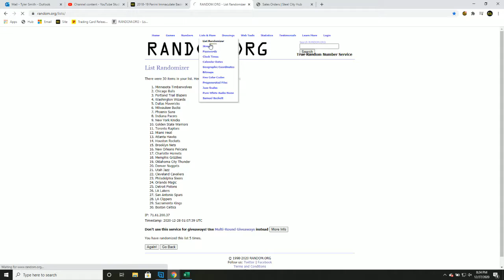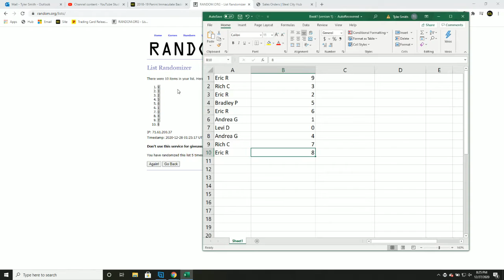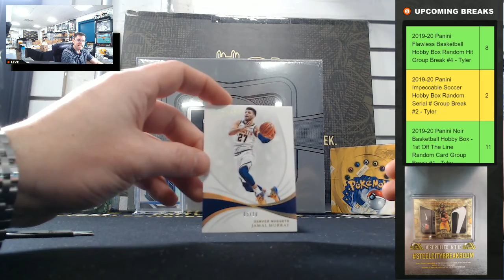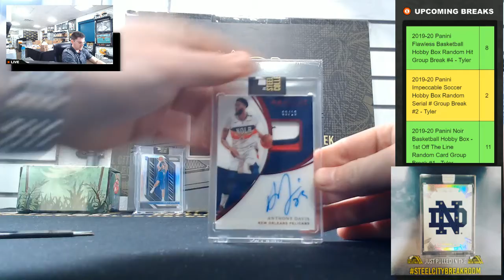2018-19 Panini Immaculate Basketball Hobby Box Random Serial # Group Break #5 - Tyler